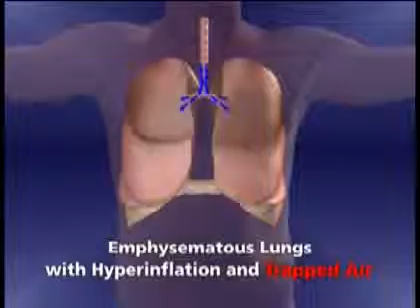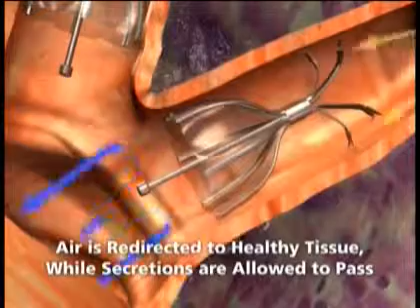Valve to help sick lungs breathe NCTV7 Video Reuters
Valve to help sick lungs breathe